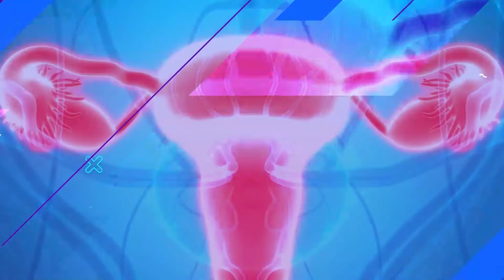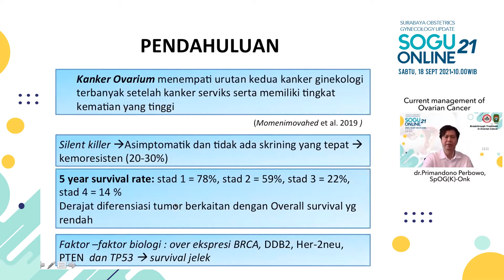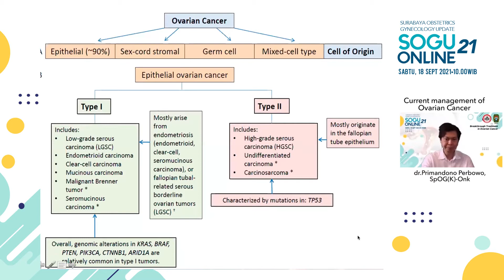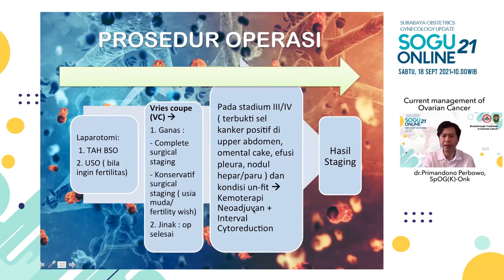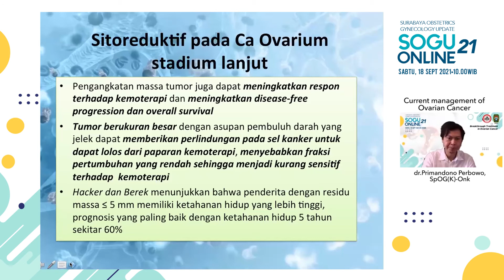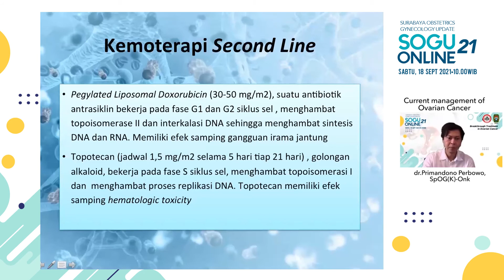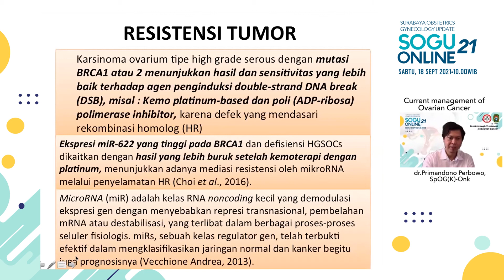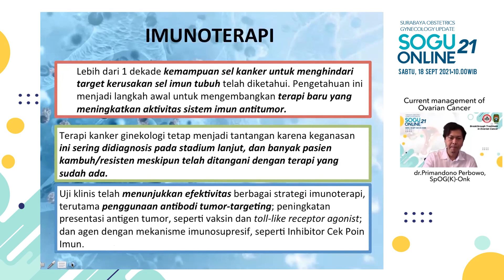SOGU 21 - Current Management of Ovarian Cancer - dr. Primandono Perbowo, SpOG(K)-Onk